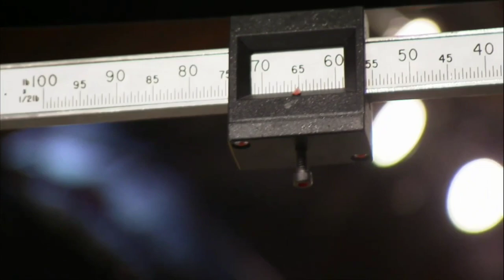Hilarious Weigh-in - Wes Sims vs. Justin Wren 🤣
wtfff 🤣🤣